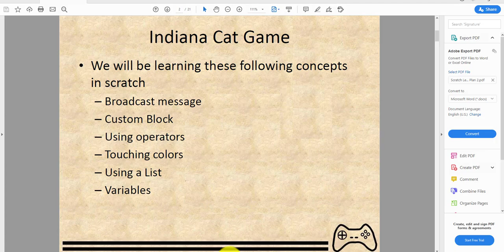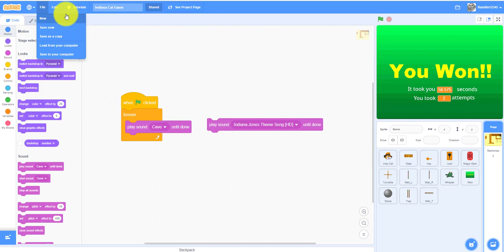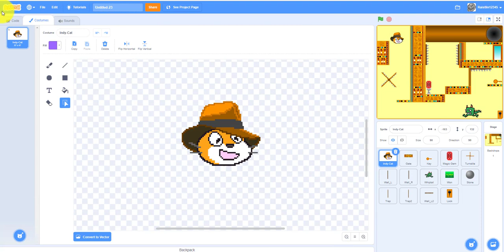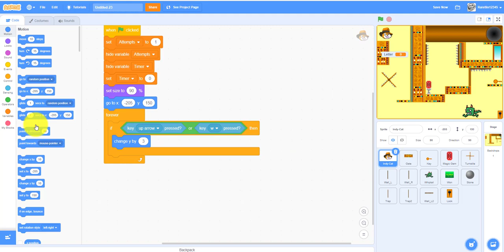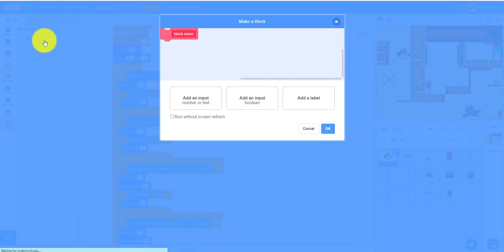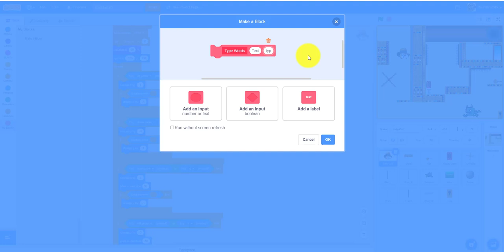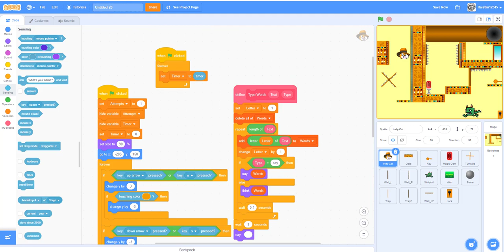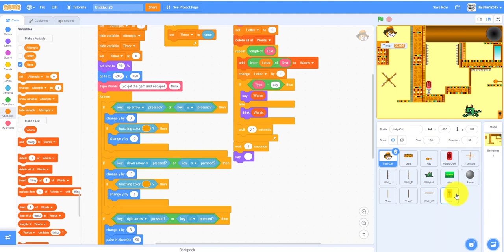Scratch Tutorial | Indy Cat Maze Game | Part 1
This tutorial you will learn to make a maze game in scratch.  I am sure everyone had heard of Indiana Jones.  In the game player will control "Indy Cat".  The objective of the game is to get the gem, then get to the exit and avoid all the traps in the maze.  If you get hit by any of the traps you will start over from the beginning position.

You can find this game idea in a book called “Super Scratch Programming Adventure!”

We also uploaded sprites for the game into our google drive, you can click on the link and download the sprites for this game.  You can make additional traps if you like.  For instance, we add the spears traps, and the top spikes trap near the key.

Please click on link below if you like to download the sprites for the game.